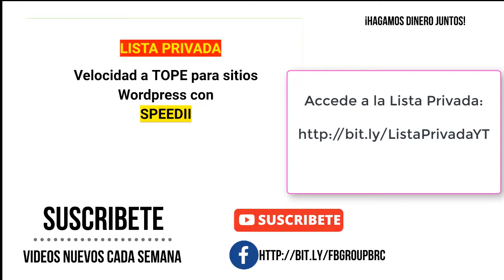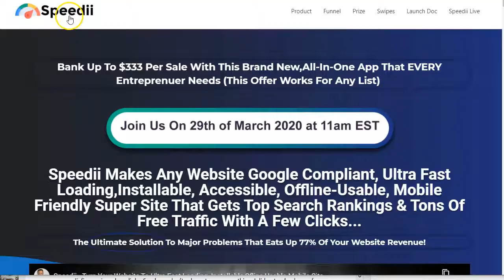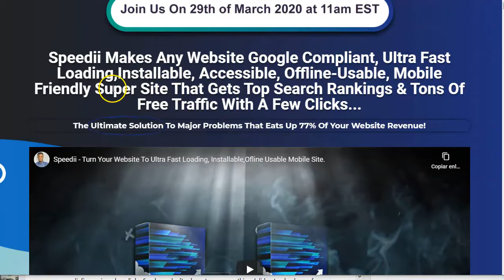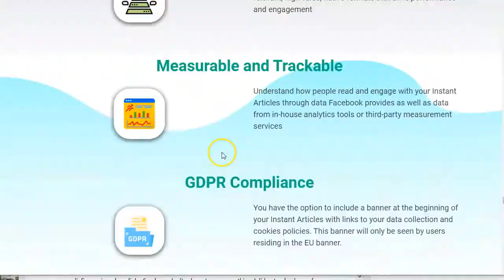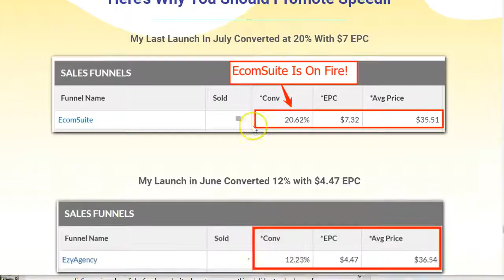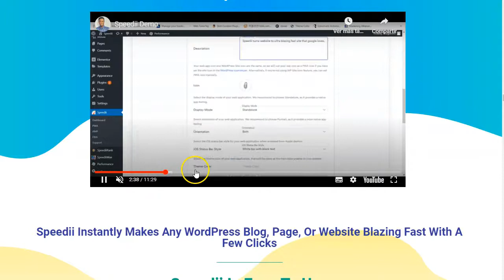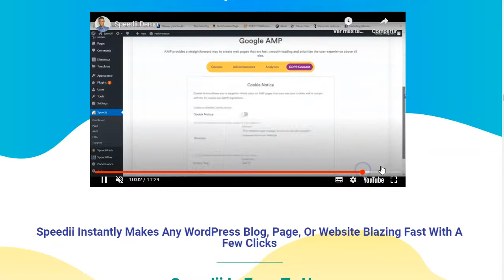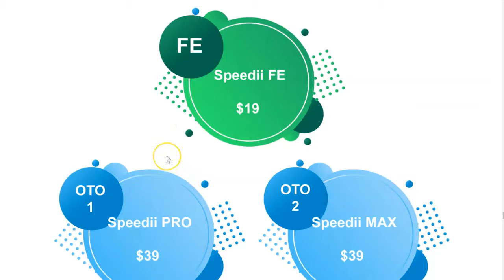Speedii: Velocidad Comprobada para Sitios WordPress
En este video verás la presentación de otra herramienta disponible para mi Lista Privada.
Sitio de membresía para encontrar muchas y buenas herramientas de pago que son gratuitas para los integrantes de la Lista Privada.
Speedii es un plugins de wordpress para acelerar la carga de nuestros blogs o sitios construidos con wordpress.

Betty Romerito